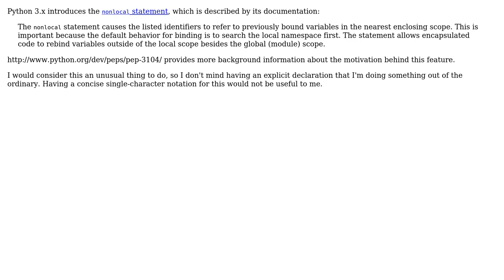Software Engineering: Pythonesque global variable assignment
With thanks & praise to God, and with thanks to the many people who have made this project possible! | Content (except music & images) licensed under CC BY-SA | Music | Images & others | With thanks to user rwallace user Greg Hewgill and the Stack Exchange Network Trademarks are property of their respective owners. You are responsible for your own actions.